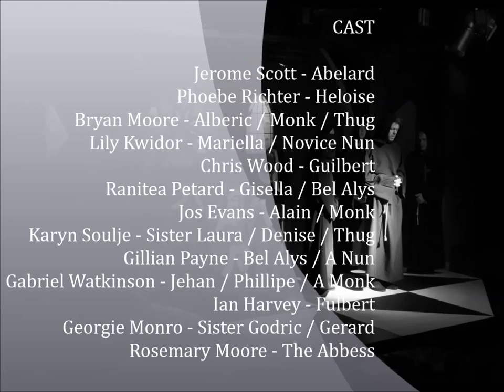Abelard & Heloise by Ronald Millar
Director Liz Watkinson reprises this outstanding show from many years ago.
It's one of history's most passionate and romantic true love stories.
The nine hundred year old love affair of Abelard,the 12th century philosopher and theologian and his student Heloise continues to inspire and move us.
There are still societies whose policies result in rigid attitudes and repressions, and this great love story has much to teach us about our own degrees of tolerance and freedom.
Here is a powerful cautionary tale for our time screaming to us from across the centuries to reason and to question!